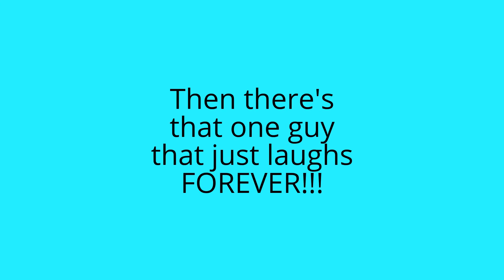Squidwards stand up comedy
you guys liked the last spongebob video that I made. So heres another one.